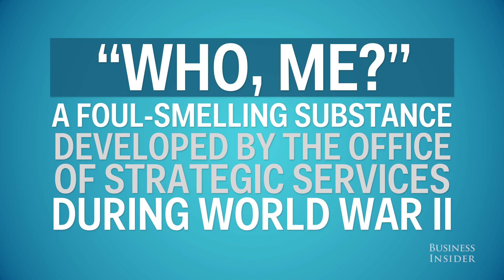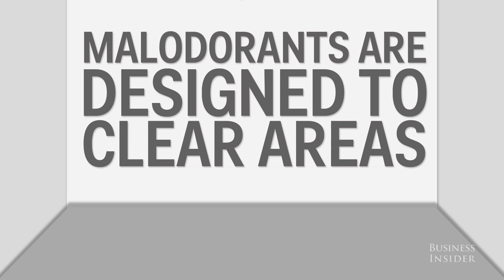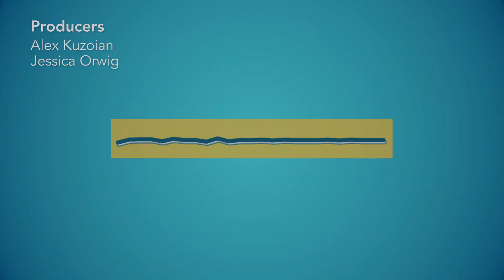You can thank the US military for the world's smelliest substance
The US military has been attempting to use terrible smells as non-lethal weapons as far back as World War II. We spoke with science writer Mary Roach about the military's decades-long search for the world's worst odor.

You can read more fascinating stories about humans at war in Roach's new book, "Grunt: The Curious Science of Humans at War."